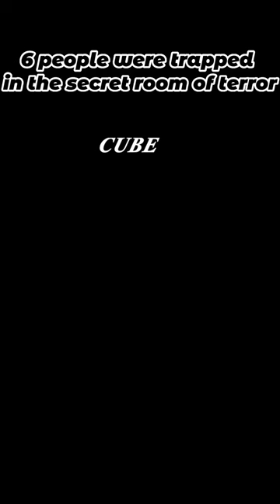6 people are deep in the maze, and the slightest carelessness will be killed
Six people, who do not know each other, wake up and find themselves in a highly sophisticated labyrinth with a complex structure composed of cubes of the same shape. Their only way out of this maze is to escape, however, a cube despite the same appearance, but the organs inside are different and complex. Relying on the reasoning of Levine's mathematical knowledge, they finally thought they had discovered the operation rules of the maze, and with this, they solved each organ again and again, and the edge of the maze was close at hand. When they were trying to escape from the maze together, an accident happened